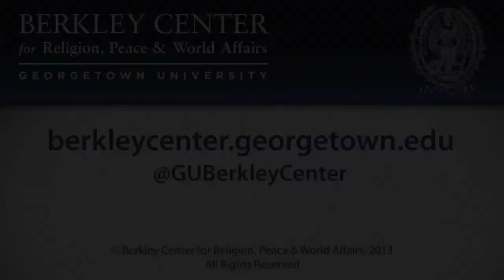Changes and Challenges Facing the Asia Pacific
September 10, 2013 | This symposium, marking the centenary of Sophia University in Tokyo, will explore challenges and opportunities for Japan-United States relations in the Asia-Pacific. Three panels will examine the bilateral relationship and its regional significance from the perspectives of diplomacy, education, and technology. Ambassador Ichiro Fujisaki and former Deputy Secretary of State James Steinberg will lead a closing podium discussion.

Ichiro Fujisaki
Ambassador Ichiro Fujisaki is a Japanese diplomat who served as ambassador to the United States from 2008 to 2012 and is currently chairman of International Strategies at Sophia University in Tokyo. He previously was Ambassador to the United Nations and to the World Trade Organization in Geneva, serving as the chairman of the Executive Committee of the United Nations High Commissioner for Refugees. From 1995 to 1999 he worked in Washington, DC as the political minister of the Embassy of Japan. Fujisaki has also held posts in Jakarta, Paris (OECD), and London; his other Ministry of Foreign Affairs posts include terms as deputy director-general for Asian Affairs and director-general for North American Affairs before being appointed as the deputy foreign minister. His teaching positions include two years (1987-188) as a research associate at the International Institute for Strategic Studies and four years (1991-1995) as a lecturer of International Relations at Sophia University.

James B. Steinberg
James Steinberg is dean of the Maxwell School of Citizenship and Public Affairs and a university professor of Social Science, International Affairs, and Law at Syracuse University. From 2009 to July 2011 he was the principal deputy secretary of state under secretary Hillary Clinton. Steinberg was dean of the Lyndon B. Johnson School of Public Affairs at the University of Texas at Austin from 2005 to 2008, following a 2001 to 2005 term as vice president and director of Foreign Policy Studies at the Brookings Institution. He served as deputy national security advisor to President Bill Clinton from 1996 to 2000. Prior to that he held several positions at the State Department and served as an aide to senator Edward Kennedy. He is the co-author of Difficult Transitions: Foreign Policy Troubles at the Outset of Presidential Power (2008). Steinberg received a B.A. from Harvard and a J.D. from Yale Law School.